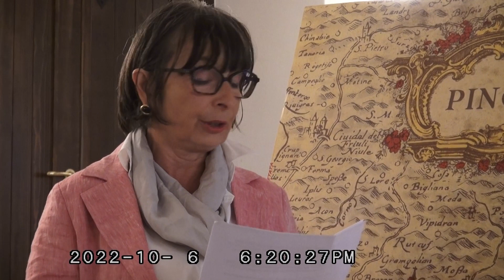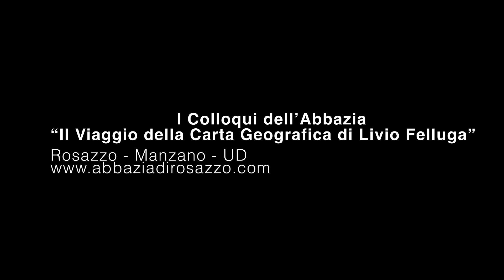Vincenzo Vitale intervistato da Guido Corso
Guido Corso intervista il Contrammiraglio Vincenzo Vitale all'Abbazia di Rosazzo - Manzano (UD). Introduzione di Margherita Reguitti. “I Colloqui dell’Abbazia. Il viaggio della carta geografica di Livio Felluga” è una rassegna letteraria condotta dalla giornalista Margherita Reguitti assieme a Elda Felluga, in collaborazione con la Fondazione Abbazia di Rosazzo.